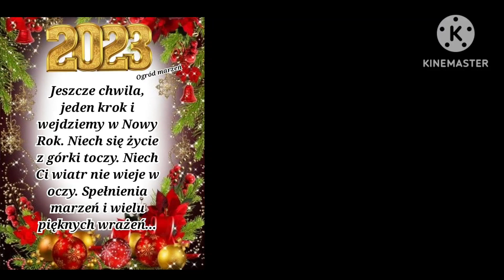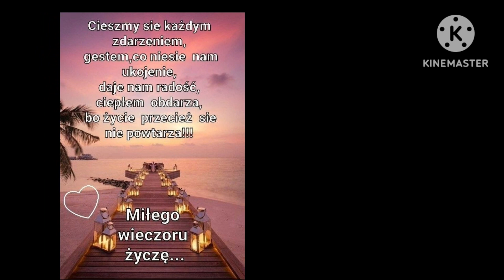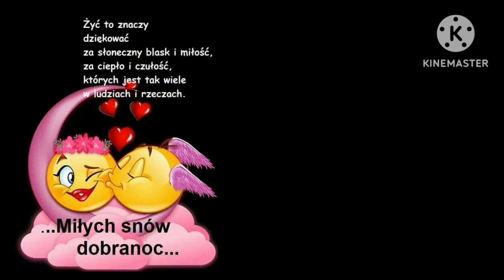Witam popołudniu w ostatni piątek tego roku. Całuski na Nockę 💚💋💝💋❤️💋💛💋